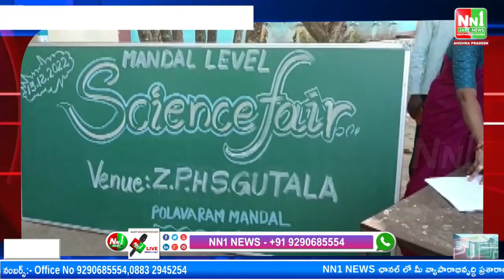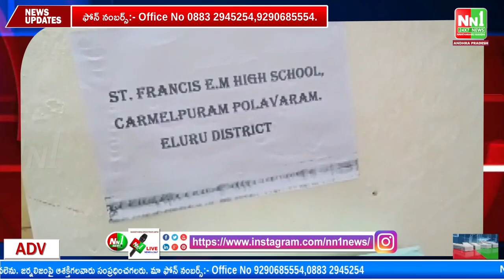గూటాలలో జిల్లా పరిషత్ హై స్కూల్ లో మండల స్థాయి సైన్స్ ఫెయిర్ కార్యక్రమం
"nn1news live"
"nn1news luve"
"nn1news"
"nn1news live"

NN1 NEWS#
NN1 News#
nn1news live#
nn1news breaking news today#
nn1news Breaking#
nn1news Youtube on live#
nn1news Sucribe#